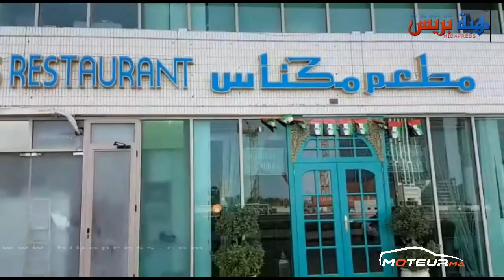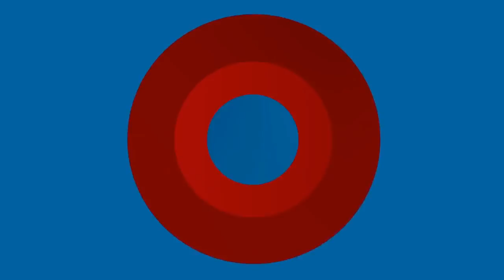مطعم مغربي بقلب أبو ظبي بالإمارات